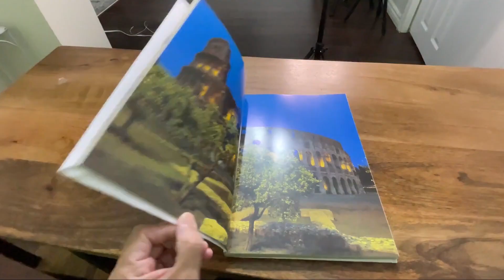CAMPING 2021 (PART 2) AT THE BEACH | BUHAY CANADA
CAMPING 2021 (PART 2) AT THE BEACH | BUHAY CANADA. Welcome to our second and third day of camping at Darlington Provincial Park. It was beautiful and relaxing day at the beach. we used our inflatable boat with trolling motor for the first time and it was fun and we all enjoy riding on it.